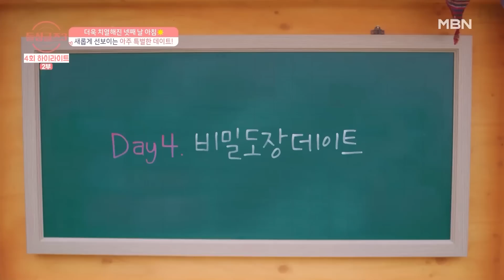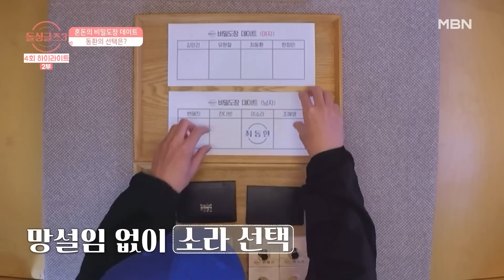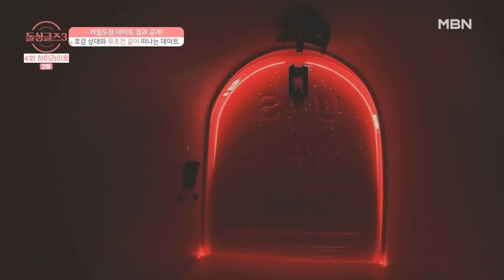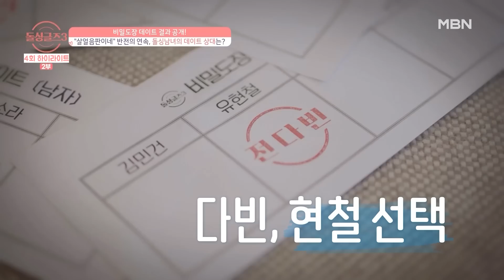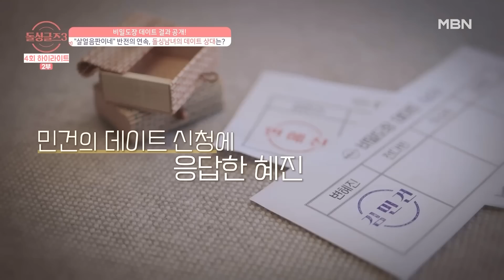[돌싱글즈3] 분명 비밀인데 눈에 보인다.. 돌싱남녀의 데이트 상대는?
돌싱글즈3 4회 MBN 220717 방송